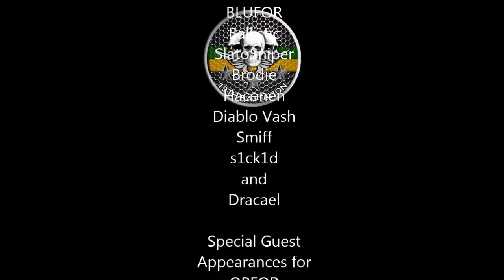19th Battalion FPS Event - Zargabad Insurgency 16 Aug 13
FPS Event involving eight of the 19th's finest as BLUFOR and two miscreant jihadists as OPFOR

Great night and big thanks to all who participated! :D
HOOAH!

BLUFOR:
Ballistic,
SlatoSniper,
Brodie,
Haconen,
Diablo Vash,
Smiff,
s1ck1d, and
Dracael

Special Guest appearances for OPFOR
Hassan "ToRN" Izz-Al-Din, and
Ahmed "Bowefly" Al-Mughassil

SOUNDTRACK:
The Fathers Bargain - 4 Christ
I Wanna Fuck - Nasty Army
Immortals - Novem Music
Born to Conquer - Phil Rey
Road to Ruin - Laslow 1988
Hip Hop Beat - Will Thompson
Brasses - Snooch88